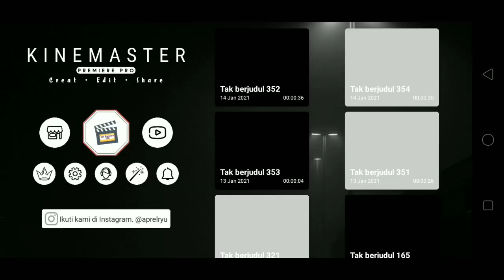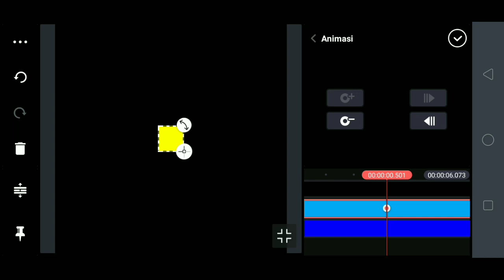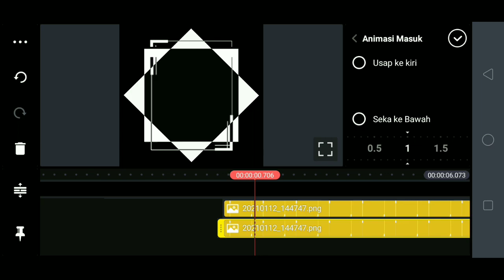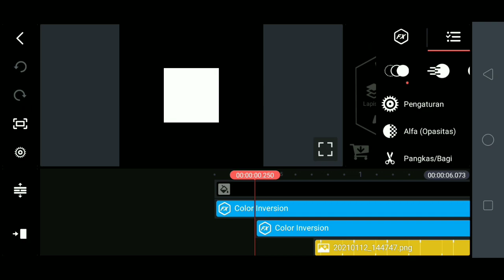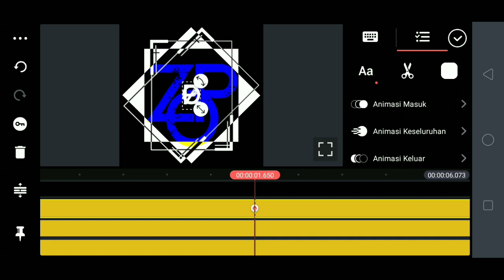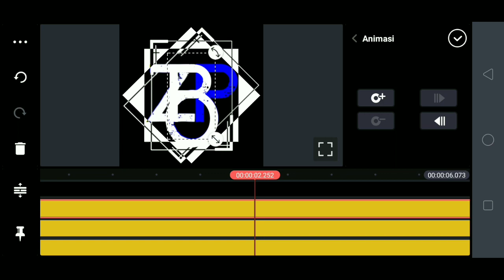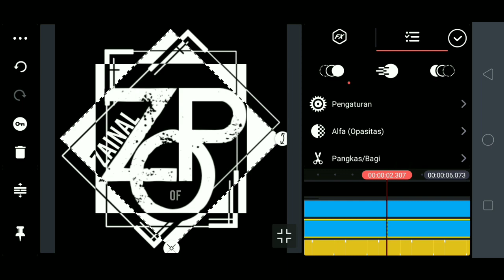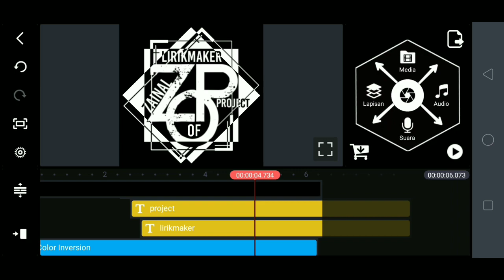Tutorial intro+logo Lirikmaker ZOP🤩🤩🤩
Hallo guys kali ini ZOP bagi² Tutorial intro lirikmaker guys🤩

Developer✓
Zainal of project

Saran untuk video selanjutnya ??? Langsung coment

Saya Zainal secara pribadi mengucapkan terimakasih buat kalian semua yang sudah support channel YouTube ini !!!
semoga kedepannya lebih berkembang dan semakin semangat post videonya.